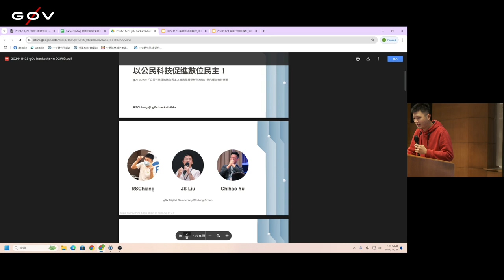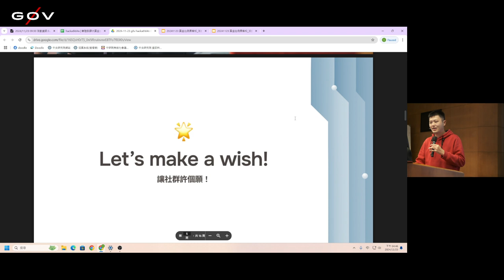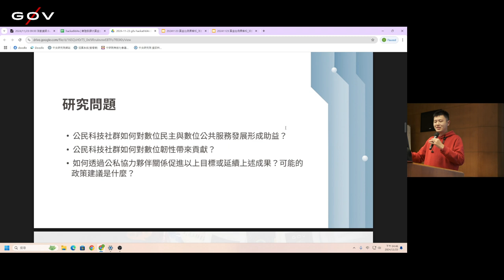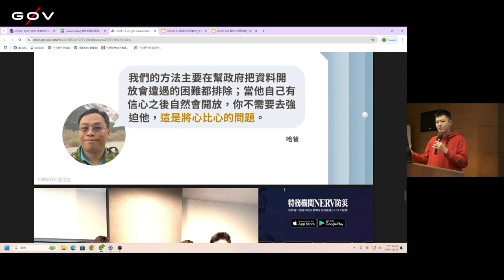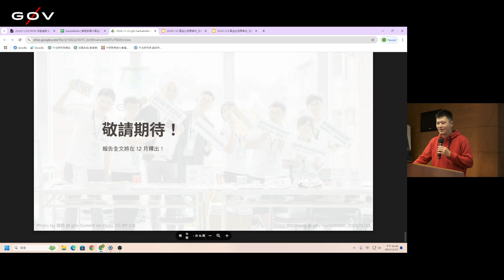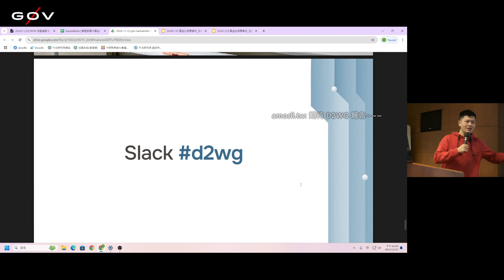g0v tw hackath64n — 成果報告 — D2WG ／ RSChiang — 黃金比例黑客松